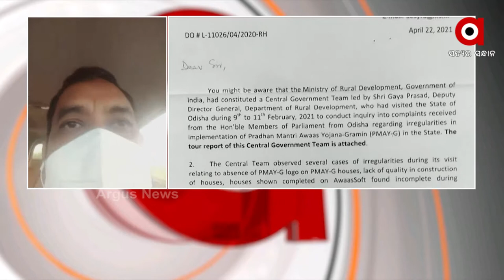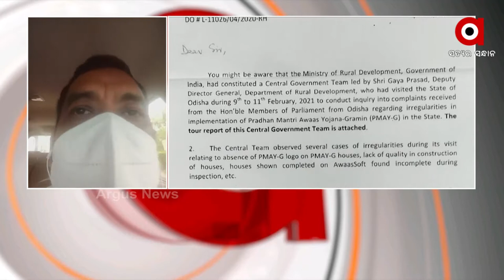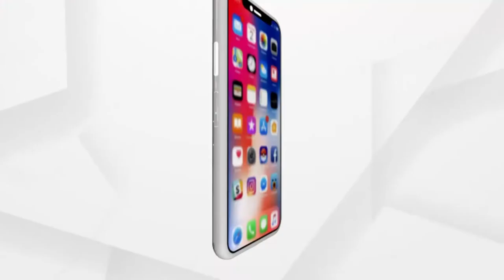ରାଜ୍ୟ ସରକାରଙ୍କର "ସ୍ୱଚ୍ଛ ଶାସନ ନିର୍ମଳ ପ୍ରଶାସନ" ନାରା ମିଛ ପ୍ରମାଣିତ ହୋଇଛି ।।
ରାଜ୍ୟ ସରକାରଙ୍କର ସବୁ ମିଛ ପଦାରେ ପଡିଛି, ଗରିବଙ୍କ ପାଇଁ କେନ୍ଦ୍ର ଦେଉଥିବା ଅର୍ଥକୁ ସରକାରୀ ବାବୁ ଦୁରୁପଯୋଗ କରିଥିବା ପ୍ରମାଣିତ ହୋଇଛି । ଗରିବଙ୍କ ବଦଳରେ ଥିଲାବାଲାଙ୍କୁ ମିଳୁଛି ଘର । ତେବେ ରାଜ୍ୟ ସରକାରଙ୍କର "ସ୍ୱଚ୍ଛ ଶାସନ ନିର୍ମଳ ପ୍ରଶାସନ" ନାରା ମିଛ ପ୍ରମାଣିତ ହୋଇଛି ।।